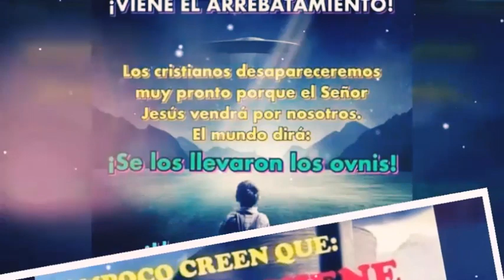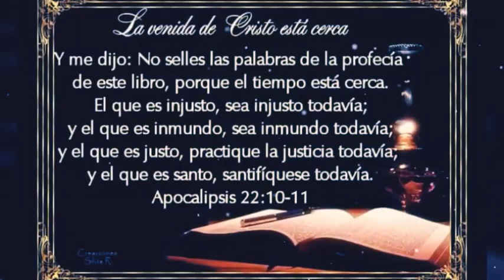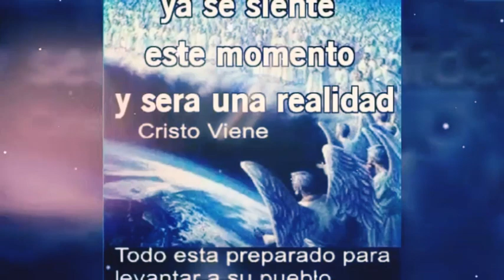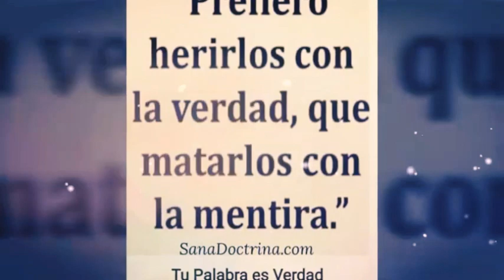Se fue la Iglesia - Grupo Sinai De Nicaragua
Regalame un like comenta y comparta eso me ayuda a seguir creciendo agradezco por el apoyo Dios te bendiga

activa campana de notificaciones y no te pierdas vídeos reciente cada semana